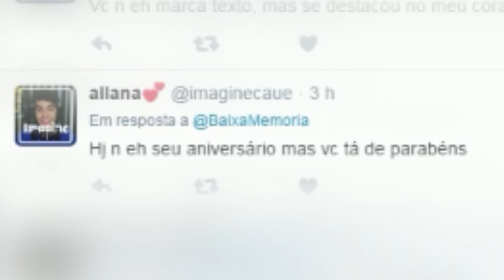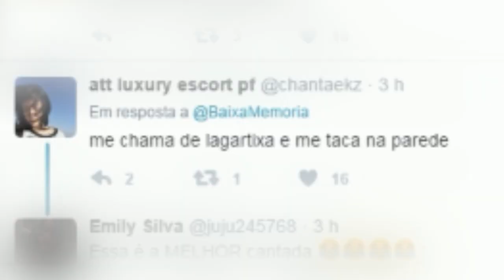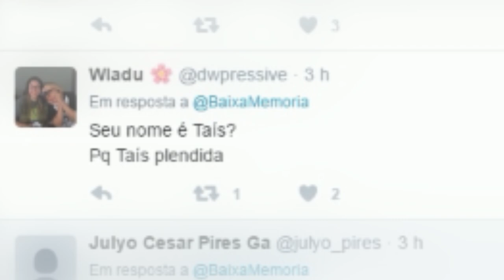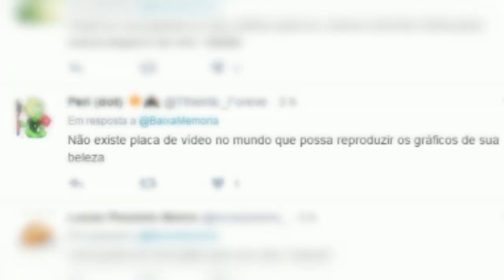AS MELHORES CANTADAS PARA CONQUISTAR O CRUSH !!